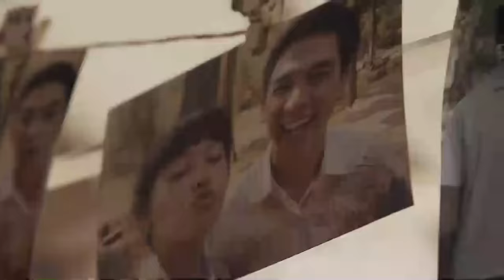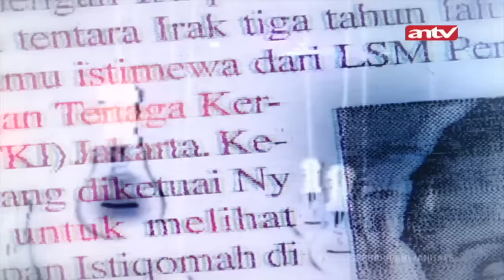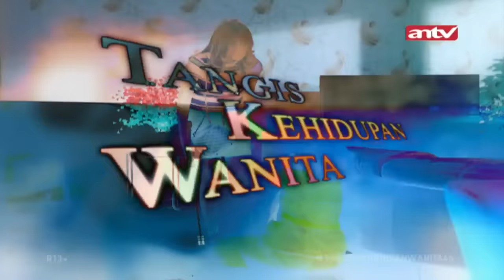Jadi TKW, Tapi Majikanku Seperti Ini | Tangis Kehidupan Wanita | ANTV Eps 45 5 November 2018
"KU KIRIM CINTA UNTUK ANAKKU DARI TAIWAN"

Aminah tinggal bersama ibunya yang bernama Nanik dan seorang anaknya yang baru berumur 2 tahun bernama Shaira. Aminah terpaksa harus meminjam uang kepada seorang rentenir dengan janji akan mengembalikan selama 3 bulan, karena suaminya harus segera di operasi. Tapi sayangnya setelah segala daya dilakukannya, suaminya tidak berhasil ditolong dan meninggal dunia. Aminah tidak bisa larut dalam kesedihannya karena rentenir mulai menagihnya. Aminah mencoba meminjam uang kepada Deni yang merupakan adik iparnya untuk membayar hutang pasa rentenir. Tapi Lina, istr Deni menetangnya dan menyarankan Aminah agar jadi TKW untuk membayar hutang-hutangnya.

Aminah lalu menjadi TKW di Taiwan dengan meninggalkan Shaira pada ibunya. Belum lama Aminah pergi, datang rentenir yang menyita rumah mereka karena mereka tidak bisa bayar cicilan pertama. Walaupun Nanik sudah menceritakan kalau Aminah sudah menjadi TKW untuk mambayar hutangnya, rentenir tidak mau mengerti dan mengusir Nanik beserta Shaira. Nanik dan Shaira lalu menumpang di rumah Deni. Sikap Lina yang tidak menyukai keberadaan Nanik dan Shaira yang dianggap sudah merepotkan dan menganggu keluarganya harus dialami Nanik dan Shaira. Sementara itu Aminah nekerja pada sebuah keluarga bahagia yaitu tuan michael dan nyonya Joy. Sikap keduanya sangat baik pada Aminah, hingga membuat iri hati seorang asisten rumah tangga lain bernama Anna. Anna yang bertugas sebagai juru masak keluarga tersebut mencari berbagai cara untuk ngerjain Aminah. Sikap Aminah yang sabar dan sopan malah membuat majikannya semakin senang padanya dan membuat Anna makin membencinya. Aminah selalu dibela oleh kedua majikannya dan Anna mengetahui hal tersebut. Anna yang berhati culas lalu mendapat cara untuk membuat Aminah tidak betah di rumah tersebut yaitu dengan memprovokasi dan menghasut Joy, nyonya majikannya yang memang sedang ada masalah dengan Michael, karena Joy divonis dokter kandungan tidak akan bisa punya anak. Suatu hari Aminah yang sedang telponan dengan anaknya, mau memperkenalkan anaknya dengan Joy. Joy yang dalam kondisi gundah tersebut akhirnya memarahi Aminah. Anna yang mengetahui hal tersebut langsung provokasi dan memanas-manasi Joy kalau Aminah sengaja melakukan itu karena mau meledek Joy, yang tidak bisa punya anak. Anna malah menghasut Joy, kalau Michael mulai berpaling memperhatikan Aminah karena terbukti Aminah bisa mempunyai anak. Joy percaya kalau suaminya punya hubungan dengan Aminah. Joy mulai berubah sikap pada Aminah, menjadi kasar dan suka menganiaya Aminah. Michael selalu membela hingga Joy semaki yakin kalau mereka berdua menjalin hubungan, apalagi Anna selalu menggosoknya.

Ternyata bukan Aminah saja yang mendapat masalah. Nanik juga menghadapi masalah besar dengan jatuh sakitnya Shaira. Deni membantu membawanya ke klinik kecil tapi tidak puas dengan hasil pemeriksaan klinik tersebut dan mau membawa Shaira agar diperiksa di sebuah Rumah Sakit besar. Timbul percekcokan dengan Lina yang tidak setuju Deni mamakai uang mereka untuk membiayai Shaira. Sampai akhirnya Deni berhasil membawa Shaira ke rumah sakit besar dan hasil laboratorium menyatakan Shaira terkena tumor dan harus segera di operasi. Tapi Deni dan Nanik menjadi makin pusing saat Lina membawa kabur uang untuk pengobatan Shaira. Aminah dapat merasakan kondisi anaknya apalagi dia bermimpi buruk tentang anaknya. Aminah meminta ijin Michael untuk bisa pulang menjenguk anaknya yang harus dioperasi. Joy tidak mengijinkannya kecuali Aminah bisa membyar 10 kali lipat gaji, sesuai aturannya karena pulang sebelum kontrak kerja selesai. Michael yag kesal lalu membayar permintaan Joy hingga Aminah bisa pulang ke kampung menemui anaknya yang akan dioperasi.